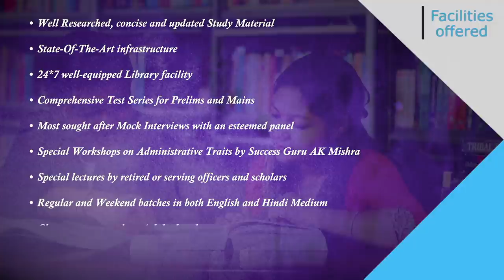As You Think So You Become | तुम जैसा सोचोगे वैसा ही बनोगे । Success Guru AK Mishra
SuccessGuruAKMishra shared his inspirational thoughts on how to think positive tolead a successful and happy life.